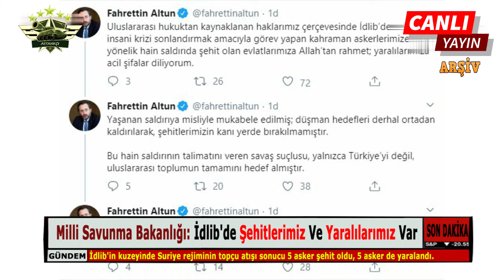Milli Savunma Bakanlığı: İdlib'de Şehitlerimiz Ve Yaralılarımız Var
"İdlib’de çatışmaları önlemek, hudut güvenliğimizi sağlamak, göçü ve insanlık dramını engellemek maksadıyla bölgeye takviye olarak gönderilen unsurlarımıza, Rejim tarafından 10 Şubat 2020 tarihinde yapılan yoğun topçu atışı neticesinde, 5 kahraman silah arkadaşımız şehit olmuş, 5 silah arkadaşımız yaralanmıştır.